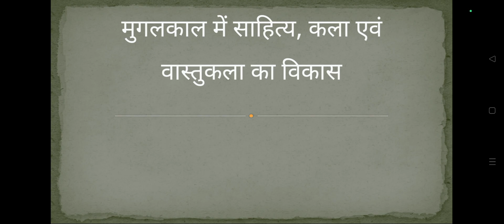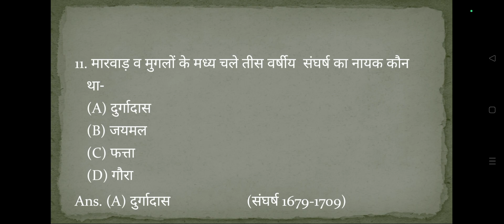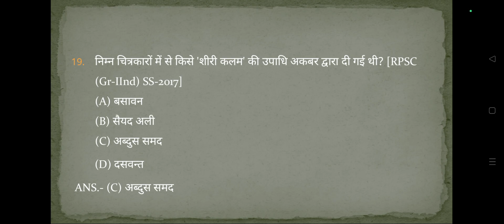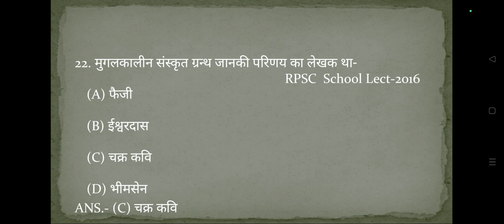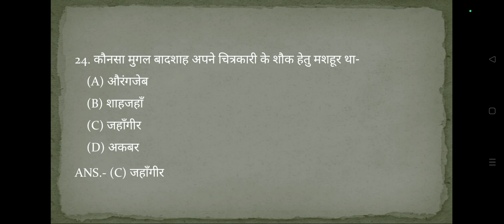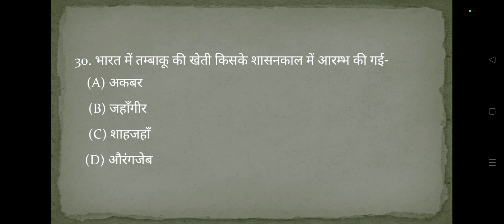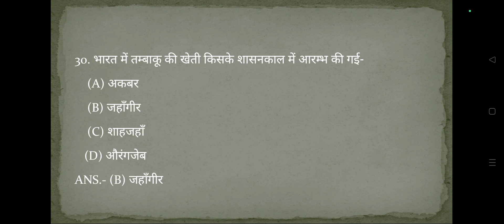मुगल काल में साहित्य कला एवं वास्तुकला का विकास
मुगल काल में साहित्य
मुगल काल में कला
मुगल काल में वास्तु कला
मुगल  काल में  कला का विकास
मुगल काल में वास्तु कला का विकास
मुगल काल
मुगल काल के राजा
 मुगल काल के शासक
मुगलकालीन कला
मुगलकालीन साहित्य
मुगलकालीन
KartiK Classes
RPSC 1st grade G.K.
2nd grade G.K.,REE,RAJ SI,SSC,POLICE CONSTABLE